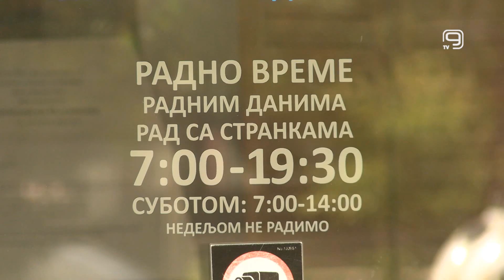TV KANAL 9, NOVI SAD: STIŽU RAČUNI "INFORMATIKE"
Novosađani će uskoro za 10 posto više plaćati usluge odnošenja smeća, vode i kanalizacije, pijačarina, Lisja i Zoohigijene. Korekcije je odobrilo Gradsko veće na sednici održanoj 9. avgusta, a do njihovog stupanja na snagu Informatiku plaćamo po starim cenama.